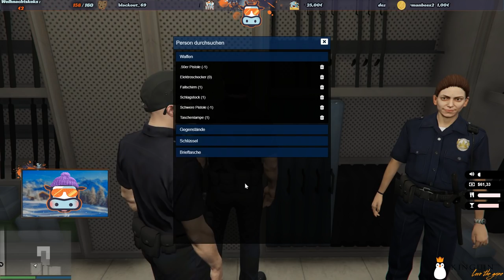Das lange Rohr von Litt 🚔 (KW5Life) - GTA RP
Server: KW5Life Klaerwerk  forum.klaerwerk-community.de